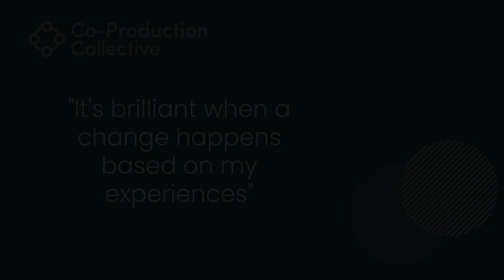Co-Pro Stories: Lee Extract